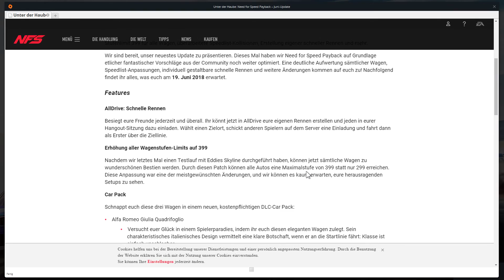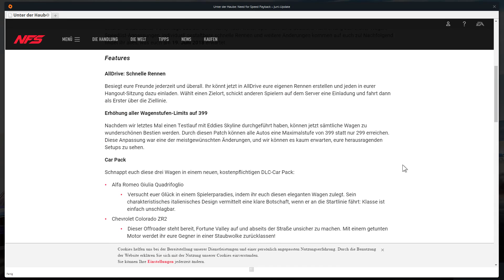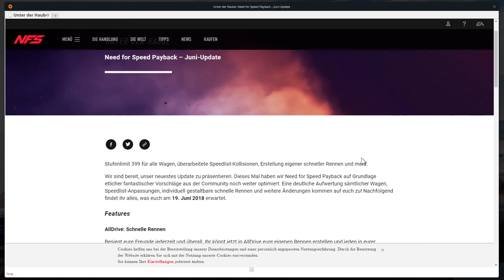UPDATE 19 JUNI 2018 Need for Speed Payback GERMAN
8GB+++ UPDATE!!! ^^ GERMAN